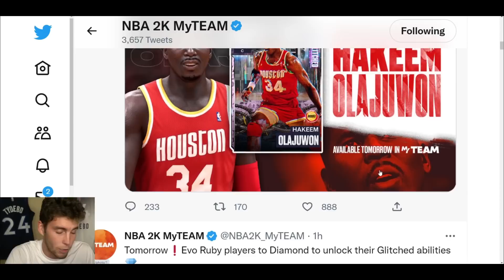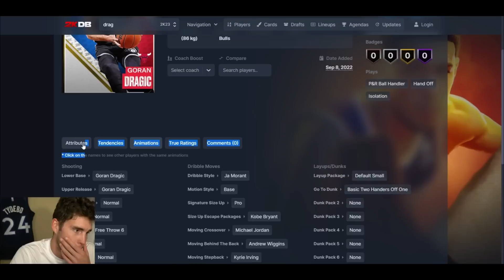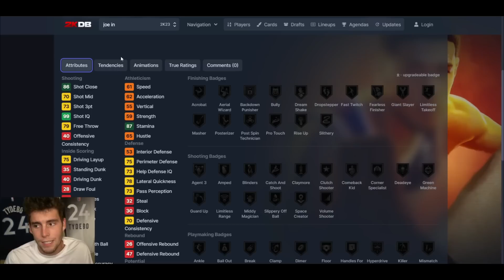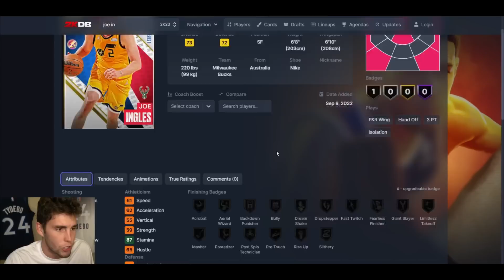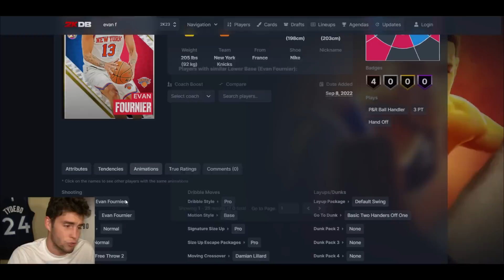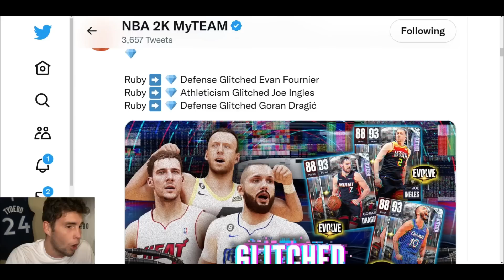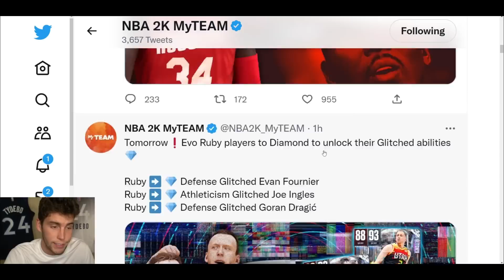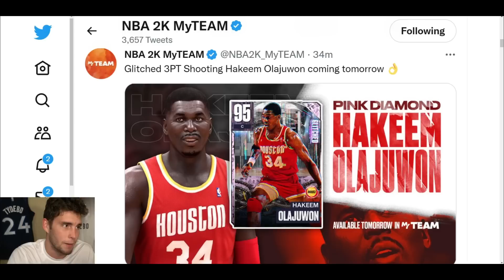GLITCHED PINK DIAMOND HAKEEM OLAJUWON COMING TOMORROW IN NBA 2K23 MyTEAM!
NBA 2K23 MyTeam leaked that glitched evo cards are coming tomorrow in NBA 2K23 MyTeam. These glitched evo cards include evo diamond Evan Fournier, evo diamond Joe Ingles and evo diamond Goran Dragic. Glitched pink diamond Hakeem Olajuwon was also leaked. I hope this helps your no money spent, budget and god squad.